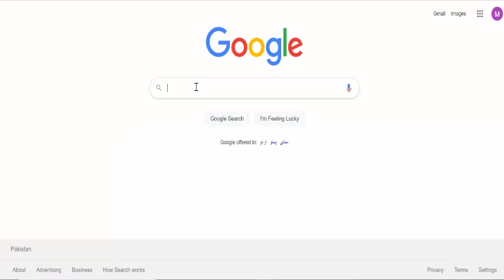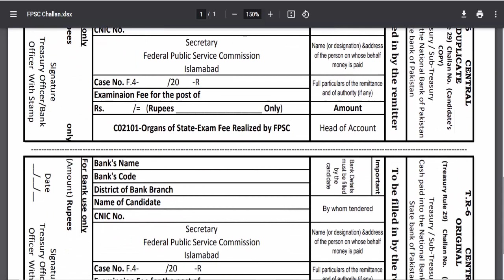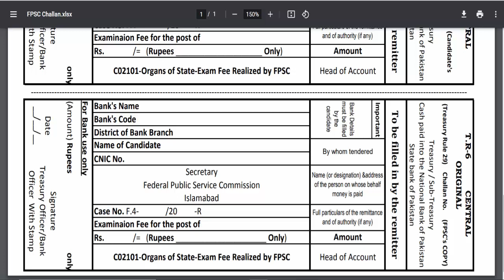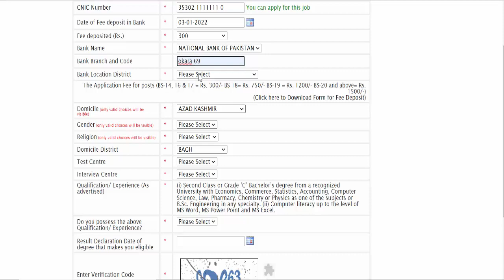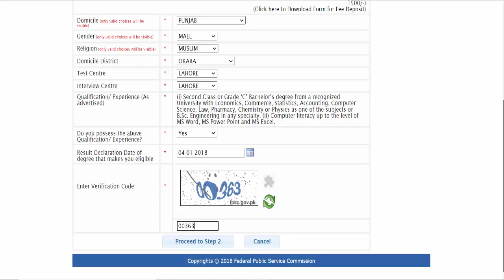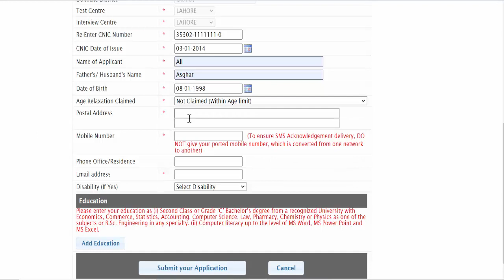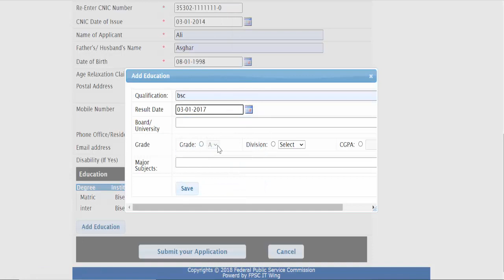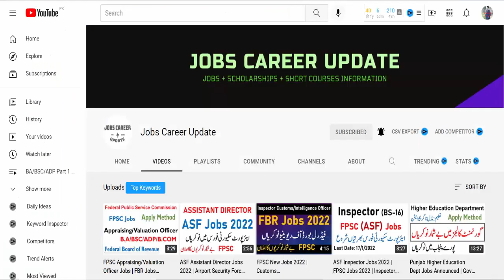FPSC Online Apply Method | Mobile | Laptop | Computer | FPSC Online Apply All Jobs Method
jobs career update
Jobs Career Update

Features:
✔ Daily updates.
✔ Read Comments.